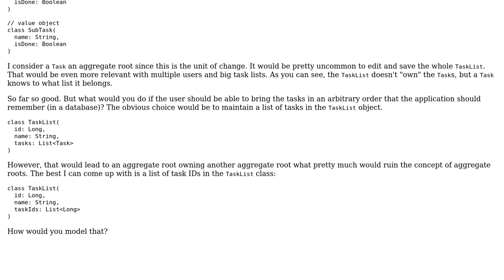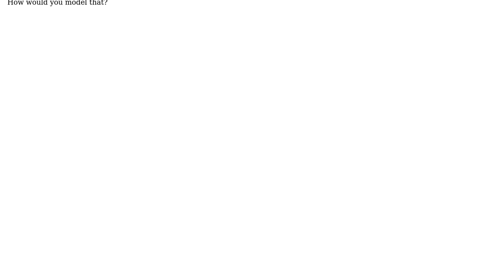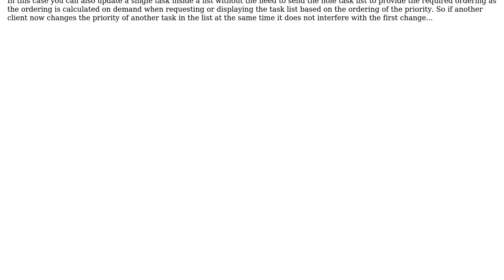Software Engineering: How to model ordering of Aggregate Roots?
With thanks & praise to God, and with thanks to the many people who have made this project possible! You are responsible for your own actions.